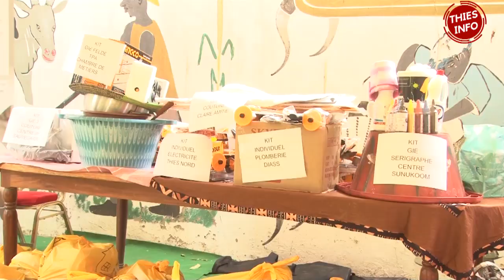ARTISANAT THIES CEREMONIE DE REMISE DE KITS MINISTRE DE L'ARTISANAT PAPE AMADOU NDIAYE